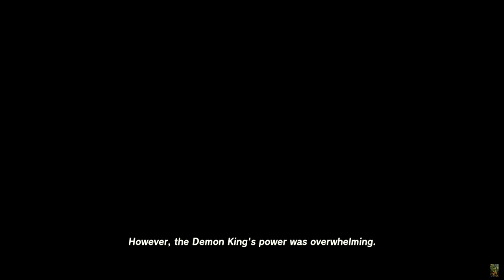The Legend of Zelda, Tears of the Kingdom 115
20 hearts, 10 stamina, 99 shrines, 40 lights, 97 seeds, 12 battery
00:00 Welcome, Water Temple, The Great Wellspring of Hyrule, part 2
02:10 Fire Like
19:29 water wheel #3
26:55 water wheel #4
28:46 activating the water
29:39 Mucktorok, Scourge of the Water Temple
1:07:44 Heart Container
1:13:55 Sidon gets his Secret Stone
1:23:31 turn-in with Purah